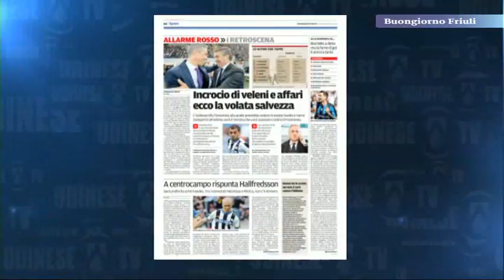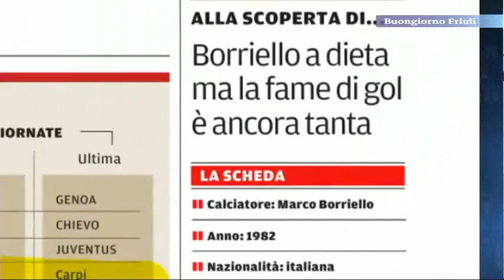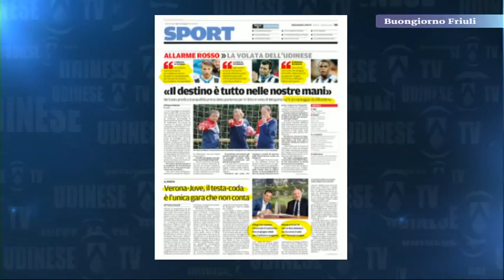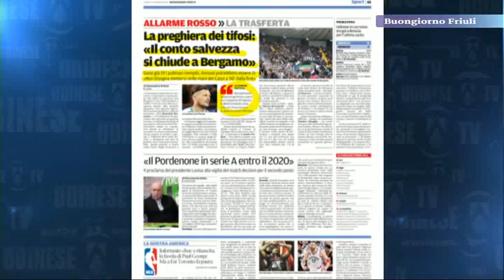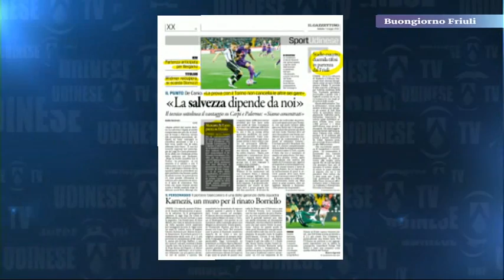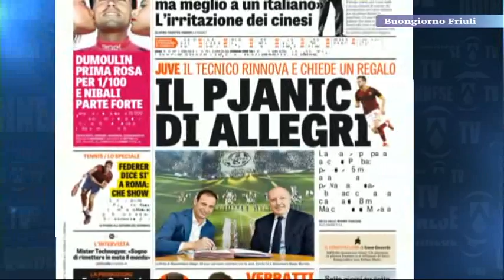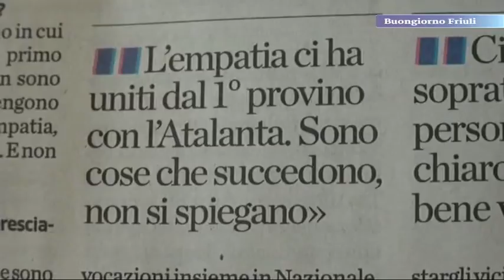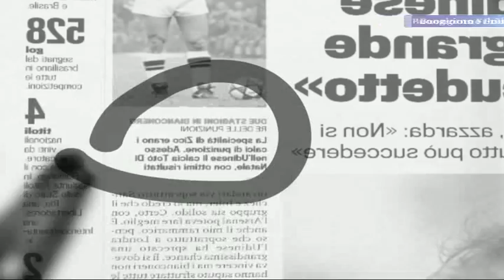UDINESE TV - La Rassegna Stampa del 7 maggio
Gli approfondimenti della vigilia di Atalanta-Udinese, e non solo, sui quotidiani sportivi, con Stefano Giovampietro